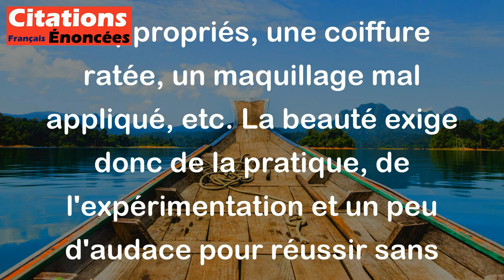La beauté est un sport où les hors-jeu sont fréquents. - Frédéric Beigbeder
Cette citation de l'écrivain français Frédéric Beigbeder utilise une métaphore sportive pour décrire la beauté. Comme dans un sport, lorsqu'on cherche à atteindre la beauté, il est facile de faire des erreurs ou de commettre des faux pas. Les "hors-jeu" représentent ces erreurs ou ces faux pas, qui peuvent être des choix vestimentaires inappropriés, une coiffure ratée, un maquillage mal appliqué, etc. La beauté exige donc de la pratique, de l'expérimentation et un peu d'audace pour réussir sans être "hors-jeu".